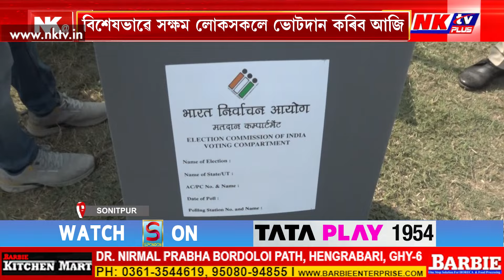শোণিতপুৰত আৰম্ভ হ'ল ভোটগ্ৰহণ প্ৰক্ৰিয়া...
শোণিতপুৰত আৰম্ভ পোষ্টেল বেলটৰ ভোট
বিশেষভাৱে সক্ষম আৰু ৮০ৰ ঊৰ্ধ্বৰ লোকসকলৰ ভোটদান আজি
ঘৰে ঘৰে গৈ ভোটগ্ৰহণ নিৰ্বাচনী বিষয়াৰ